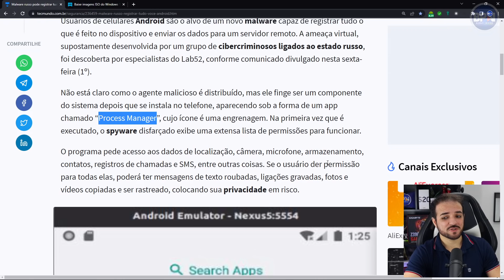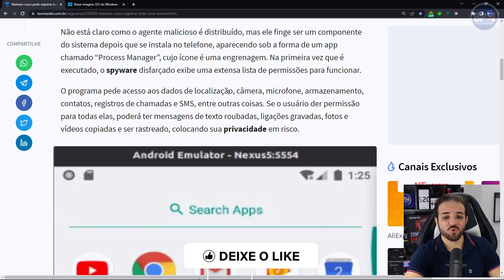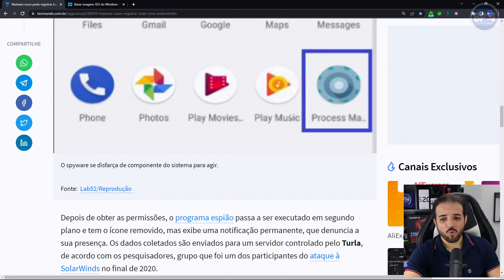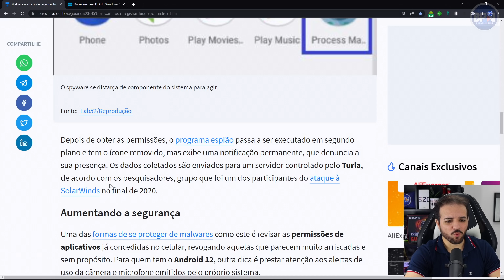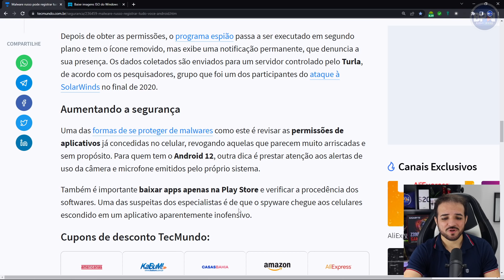NÃO INSTALE esse APLICATIVO no seu Telefone de Jeito Nenhum!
Vírus perigoso pode registrar tudo o que você faz no Android, tome muito cuidado! Um novo malware que é capaz de registrar tudo o que é feito no dispositivo e enviar os dados para um servidor remoto, confira! COMPARTILHE!